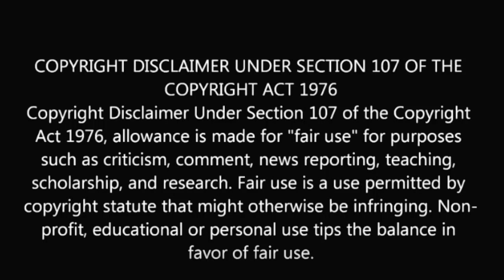Resident Evil-2-Apocalypse-(2004)-மனித இனத்தின் அழிவுக்கு காரணம் இந்த சின்ன வைரஸ்ஆ?-#60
This is the Tamil explanation of American Action- Horror film Resident evil-1 Which is relesed in the year 2004.Staring  Milla Jovovich reprises her role as Alice, and is joined by Sienna Guillory as Jill Valentine and Oded Fehr as Carlos Olivera.

Story Plot; In the previous film, former security operative Alice and environmental activist Matt Addison fought to escape an underground genetic research facility called the Hive, the source of a zombie outbreak. The pair were part of an attempt to expose illegal experiments being performed there by the pharmaceutical company Umbrella Corporation. The film ended as Alice and Addison were taken into custody by Umbrella.

CREDITS:

Intro template credits -  EnzeeFX - Free Templates and Tutorials Channel